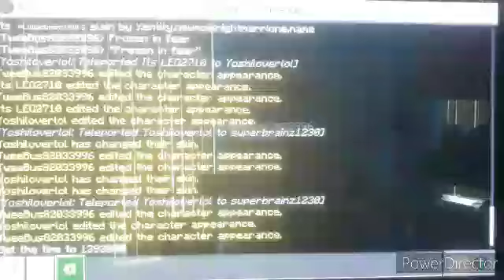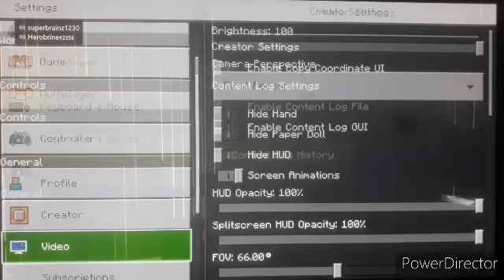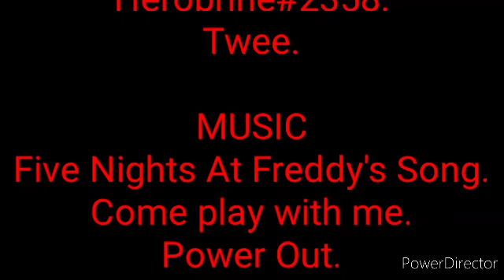MC FNAF RP WEEK 4 NIGHT 5